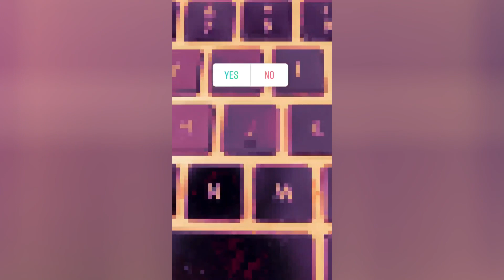ALRT - ID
👤 Artist : ALRT
🎵 Song : ID
⏪Label : ID
⏪Style : Trap
📆 Release : ID

© If you want me to remove video with your own content included in the video write me on private message on my YouTube channel. I'll answer very quick. Thank you.